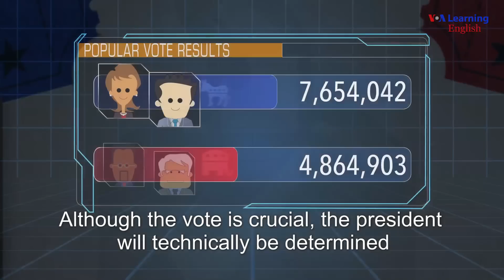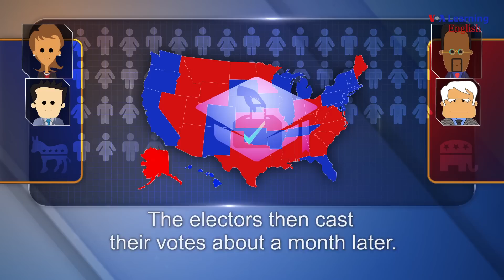How America Elects: General Election Day